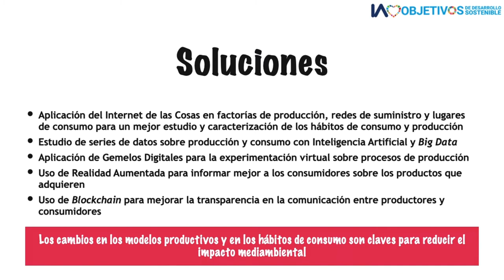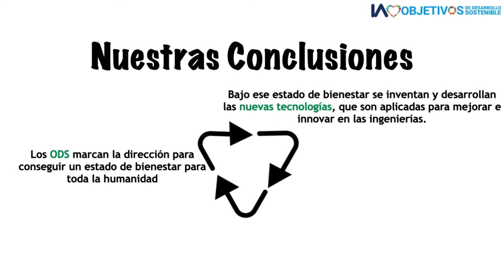IA loves ODS 12 - Producción y consumo responsables